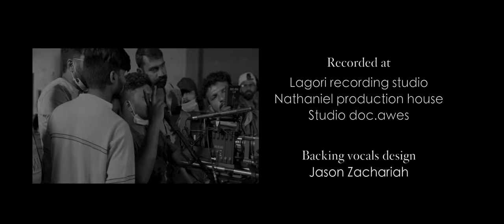Swaha - Lagori | Rahul Dit O | MC Bijju | Kannada Rap | (Official Music Video) 2020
Swaha means “so be it”. Human life has its own challenges ups and downs good and bad. In this track, Rahul Dit-O represents the bad and MC Bijju the good.  In the end good triumphs over evil.

Lagori presents "Swaha" in association with Bira 91. This is the first time Rock and Rap come together in the Kannada Music Industry, the band Lagori has collaborated with Rahul Dit-O and MC Bijju.

AUDIO CREDITS:

Rap & Lyrics by @Rahul Dit-O | MC Bijju
Produced, Recorded & Mixed & Mastered by Amrit Raghunathan
Co-produced Jason Zachariah
Recording Engineer: Nikhil Mukkatira
Recorded at Lagori Recording Studio, Nathaniel Production House, Studio doc.awes
Backing vocals design: Jason Zachariah
Vocals: Tejas Shankar
Guitars: Geeth Jason Vaz, Edward Angelo Rasquinha
Drums: Vinyl Kumar
Bass: Abheet Anand
Trumpet: Jason Zachariah

VIDEO CREDITS:

Production House - The November Tales
Dop | Director - Prakyath Narayan
Associate Director - Abraham Joseph
Production Designer - Rakhil
Chief Camera Associate - Vineeth Koilandy
Assistant Cinematographer - Prayag Jayaprakash
Inhouse Production Managers - Kabir Manav, Pratheek Jayaprakash.
Makeup - Raksha Jois
Assistant Art Directors - Nikhil, Vineeth, Vaishnav K, Achu, Rijith, Dileep, Sijo
Special Effects - Lemon Mahesh
Camera Unit -  Praveen Cine Services
Location - ACS Studio Floor
Cine Unit - Arun Cine Services
Editor - Kevin Joseph
Colorist - Sandeep Sudhakaran
Project Coordinator - Lohit Kumar S
Graphic Designer - Nikhil Mukkatira
Behind the scenes - Samuel Adams

Special thanks to Vikash Bakrewal - Bira
Adi Shakthi Prasad
KA 01 Memes
Kirik Trollz
Teabun

LYRICS :

Swaha Swaha Swaha
Swaha Swaha

Swaha Swaha nammatra yalla Swaha
Swaha Swaha yestiddarunu swaha

Sari shuru maduttini hacchikonde smoke up
Shoot iddre beda booze cigarette hookah
Yeste chittaddru ninthukolluttini pakka
Anthadralli beda annorella yaava lekka

Onde ondu blot naalige melittukondu nagari
Thale thirugutte haaa! 360 degree
Swalpa  over adru parvagilla innu hodiri
Beleginda sanje vargu trip alle dina kaliri

Swargada bhagilu thattodikke sikkapatte stock bekale
Sukadha suppattigeli thelaadoke surapaana galu saakole
Sikka sikkaddella sedhabardhu, naati idhre chooru bidle bardhu
Namagirodh onde ondu life’u shoki maadhe saile bardhu

Madabeka Nashe bhaaz gala jothe sneha
Oppisu paramaathmanige dheha
Thiradhu dhina theluthiddarunu dhaaha
Yeste thandu kottaru nammatra yalla swaha

Neev eledu maja maadak yaakro devra hesru heltira
Ene aadru hoge, shwaasakosha kalachi naraltira
Manushya maja maadbek houdu jawabdari irbeko
Ond aadmel ondalla ondu swalpa break kodbeko
Hit mel hit mel hitto, kattitta edavattoo
Kem kemmi kanner kattoo, katt nittan neeneeg bittoo
Nin jeevanad uddesha nee tilkollole maanava
Nin asthithwad artha thilyade kalkobeda pranava
Nee ellakade kandirada maanikyave weed jawabdari illa andre blast ninna seed
Bedadiro chemical heldiro miracle maja kododu nija macha ilisutte speed
Maadaka vastu saavige asthu first alli masthu aamele din  full susthu
Martode shisthu sum sumne kisdu bejaar aagovrdene jaasti ide listu
Naanu ella maadiddini bidabohdanta
Dina Manel baitidru horag hog son
Chata maadtirugaadtiru ansatte ahhaaa
konege nodiko maga deha nind swaaha

Swaha Swaha...